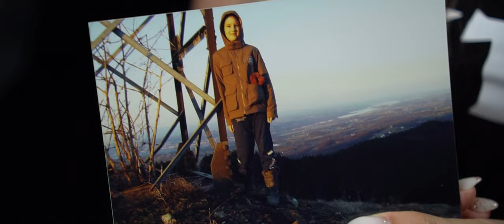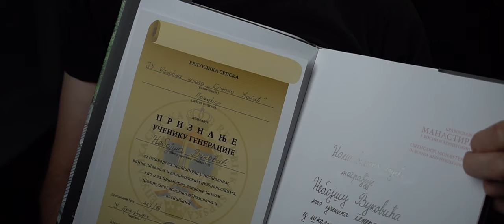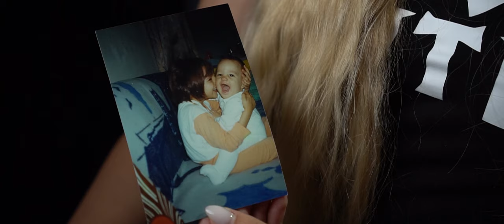O Nebojši - KRATKOMETRAŽNI FILM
Film posvećen Nebojši Vukoviću, snimljen od strane njegovih najmilijih koji ovim putem žele sačuvati sjećanje na ono ko je on bio i šta je sve ostavio iza sebe.

Učestvovali su: Nebojšini roditelji, sestra, drugari i mi.

Montaža: Vedran Đurašinović
Scenarij: Vedran Đurašinović
Naracija: Valentina Koprena
Scenografija: Vedran Đurašinović
Produkcija: Dejan Bećarević | Visual Media i Deminutiv